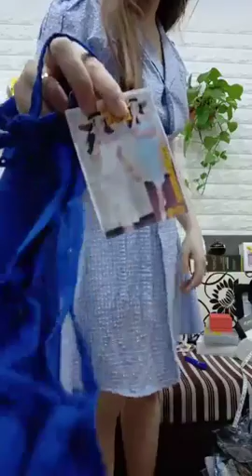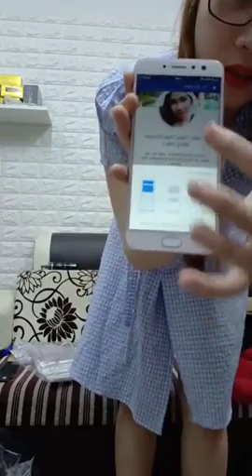Mua thanh lý máy in , Máy photocopy , Laptop , Máy tinh Cũ hỏng , Mua thanh lý tivi ,